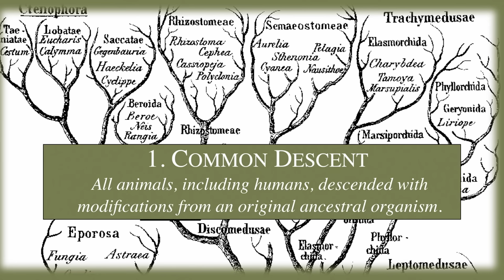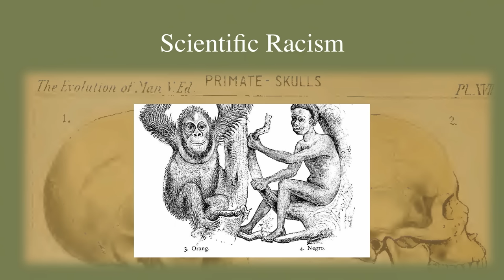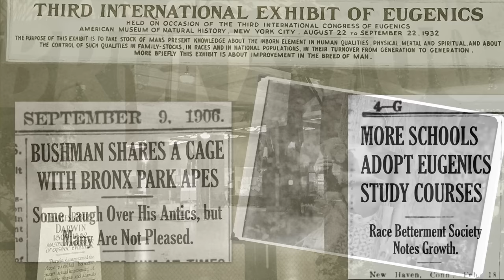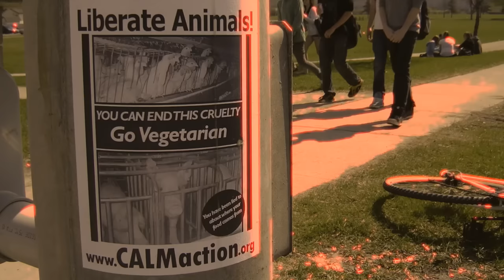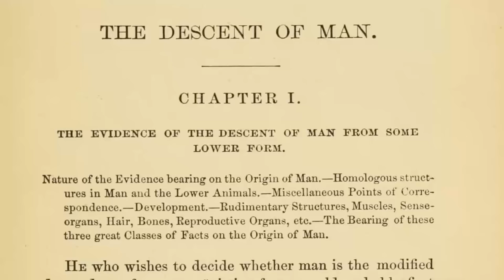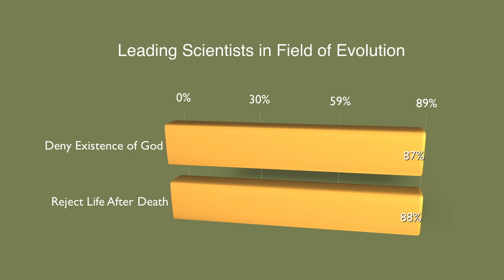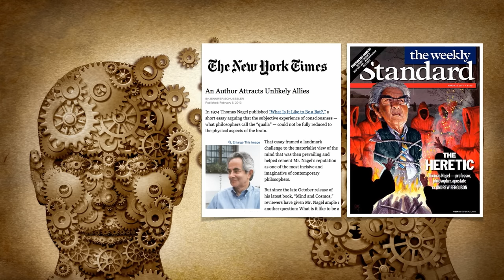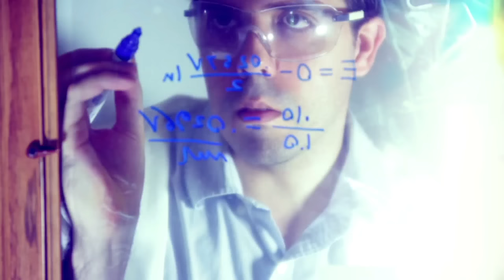"Darwin's Corrosive Idea" John West at Dallas Science Faith Conference 2020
Many of us are locked up in our homes – solid intellectual and scientific content is just the thing to provide an alternative to what we see in the news at the moment. In the case of Darwin's idea of unguided evolution and of a planet of life formed from blind material processes alone, John West, Associate Director of the Center for Science & Culture, notes a range of consequences and impacts, on how we see the sanctity of human life, how we understand morality and spirituality, and much more.  As Dr. West summarizes here, "Ideas really do have consequence."

The annual Dallas Conference on Science & Faith explores exciting scientific discoveries about the origin of the universe, the origin of life, and the development of biological complexity, as well as critiquing the scientific and cultural impact of Darwinism. It also deals directly with the intersection of science and religion and the role that faith plays in scientific research and study.

Dr. John West is Vice President and a Senior Fellow at the Seattle-based Discovery Institute, where he also serves as Associate Director of the Institute’s Center for Science & Culture, which he co-founded with philosopher of science Stephen Meyer in 1996. His current research examines the impact of science and “scientism” on public policy and culture. His other areas of expertise include constitutional law, American government and institutions, and religion and politics. He has written or edited twelve books, including most recently the expanded edition of Darwin Day in America: How Our Politics and Culture Have Been Dehumanized in the Name of Science, The Magician's Twin: C.S. Lewis on Science, Scientism, and Society, and Walt Disney & Live Action.